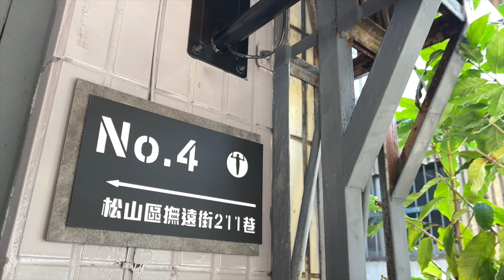2021感謝有您讓EWA運動空間更加完美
2021是個疫情嚴峻的一年，在這一年有你們的支持讓我們更加美好，也讓這個體操運動繼續讓大家可以更認識，把體操當成一般的運動來讓身體更佳的健康，未來希望大家還能一起持續的翻滾與進步。
 最後要在這邊謝謝大家這一年來的支持跟努力
我們一起迎接2022，在這個新的一年讓艾森教練陪你一起飛❤️
謝謝我的學生❤️
真的謝謝你們大家❤️❤️
課程預約：加入官方line
👉@eisenshowgym 👈記得要加小老鼠才搜尋的到唷❤️